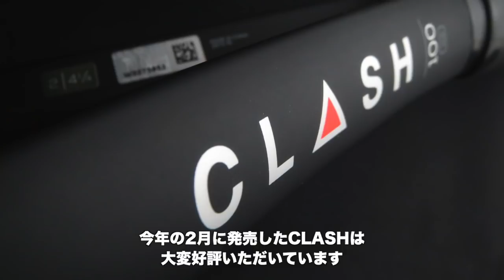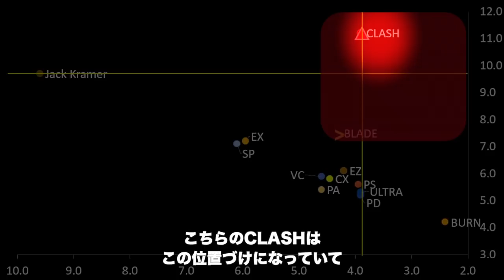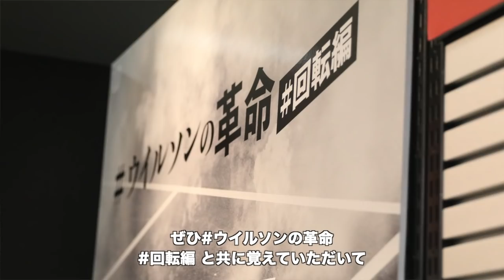【Wilson Tennis】ウイルソンの革命 回転編 情報解禁！！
ウイルソンの革命 でお馴染みのCLASHシリーズに待望の 回転編 追加ラインナップ！！11月22日（金）正午より情報公開です！！